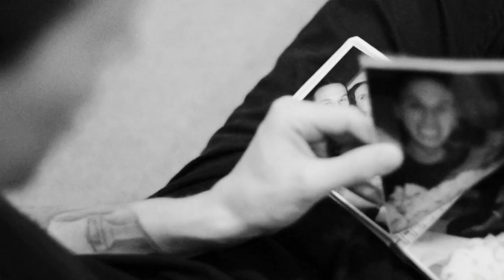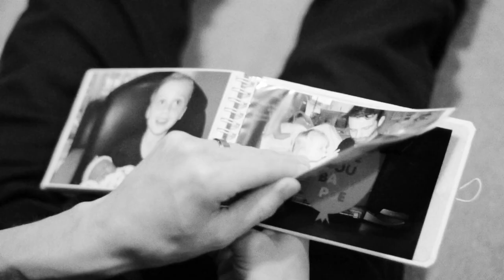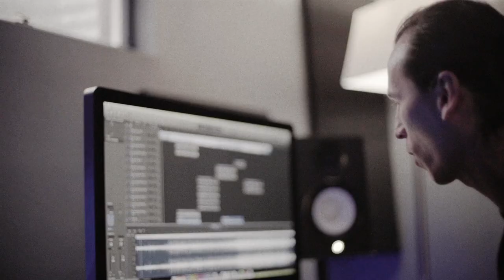Mic Jordan- For Portland feat. Santiago X [OFFICIAL MUSIC VIDEO]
Video Shot & Directed by Totem Ent.

Official Music Video for Mic Jordan's "For Portland" from the upcoming album "Breathe".

Produced by: Evan Geiger
Mastered by: Charlie Mizza
Featuring: Santiago X